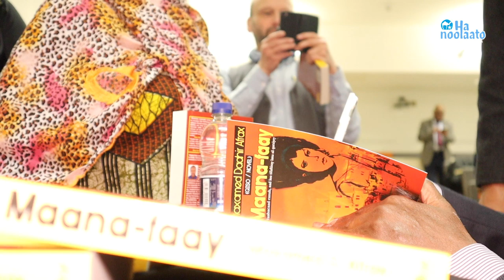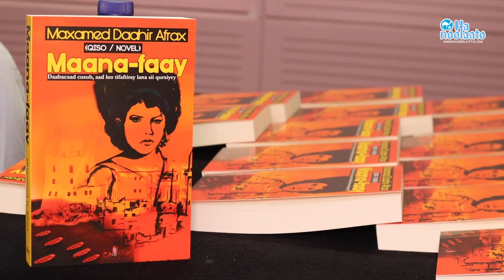MAANA-FAAY OO AAN KA WAREYSANAY DR. MAXAMED DAAHIR AFRAX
Hanoolaato is independent Somali public media platform which was established in 2012 and based in Mogadishu the capital of Somalia and London, UK.

Hanoolaato is a bridge of trust between the Somali government and citizens focusing on their daily life circle, political, current news and social issues of local and diaspora.

Our main aim strategy is to ensure that the all Somalis  have the same rights to speak freely with no fear at all for their lives for  arresting or to be killed for their human expressions

We highlight and make debates about national critical issues and human rights, and miss interpretation of religion.

Hanoolaato urges to the Somali people to understand each other through discussions and talk shows

We also give an opportunity to disabled, oppressed and forgotten People those are variable and not considered as a part of the Somali community for a long time.